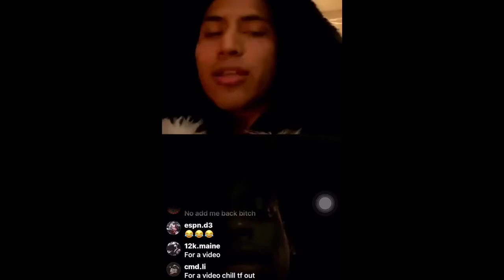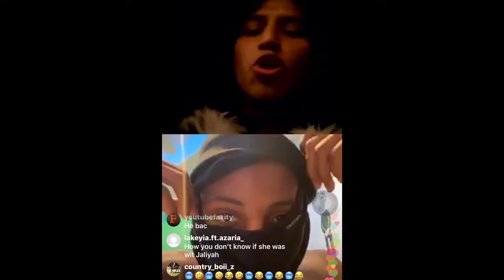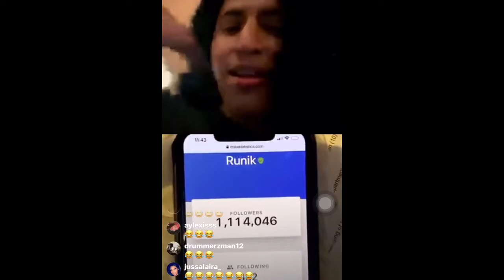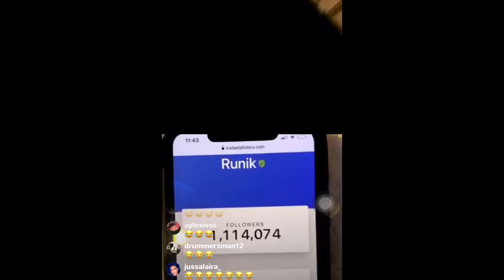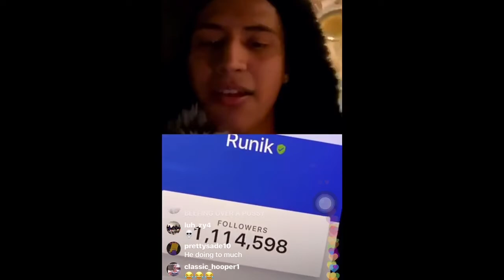FUNNYMIKE AND RUNIK BEEFING ON IG LIVE OVER RUNIK EX TAYLOR😨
*ABOUT ME*
I am 20yrs old, I graduated from High School & I have 2 kids. A little girl that is 4 her name is Aaliyah, & my son is 1yrs old & his name is Hi’Keem.